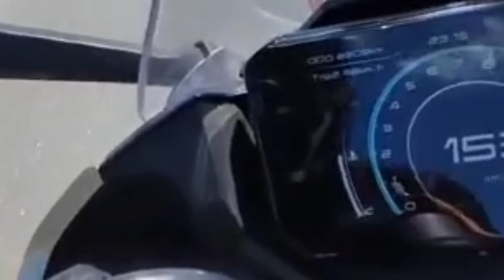The new CF Moto 450sr Price in Philippines [Top Speed and Sound check ✅